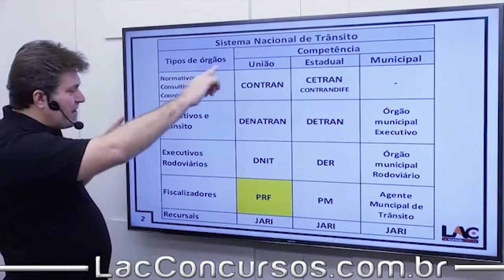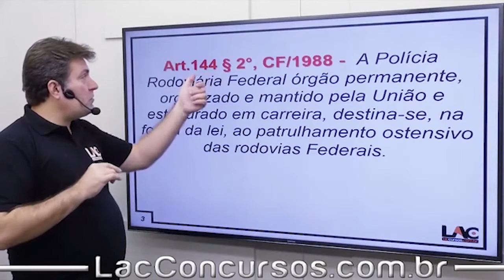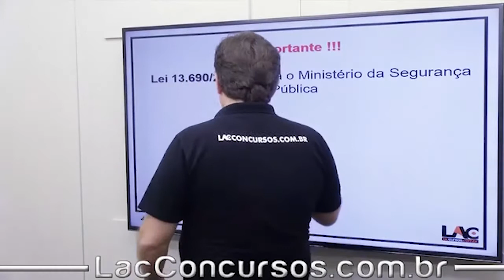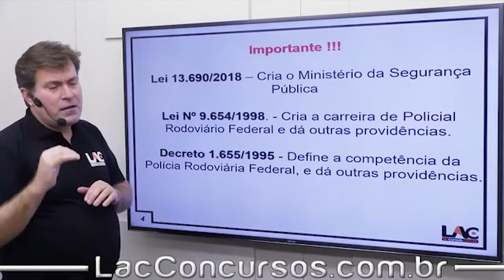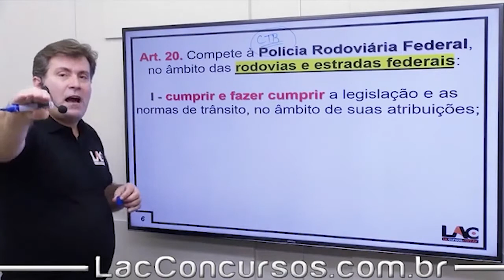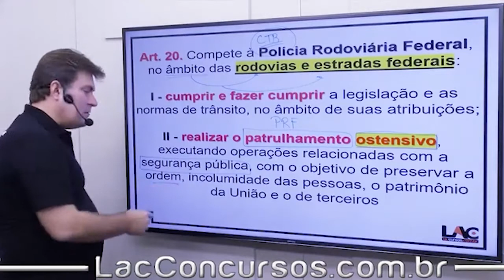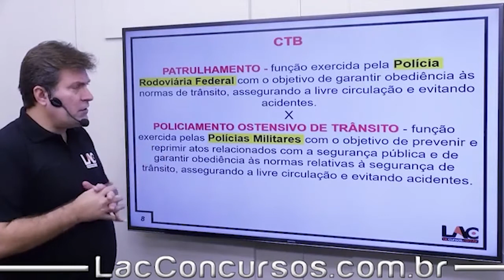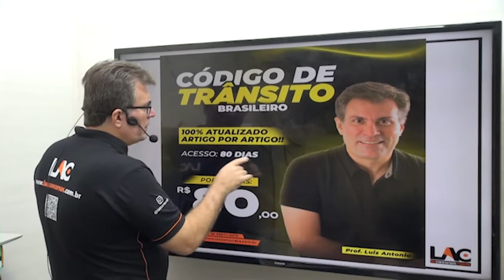Polícia Rodoviária Federal - CTB - Aula 10/60